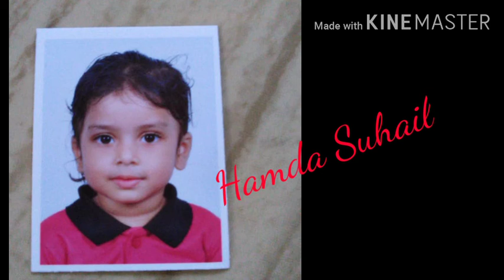KIDS FEST | RESULT ANNOUNCEMENT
Video from Bishru Only Education